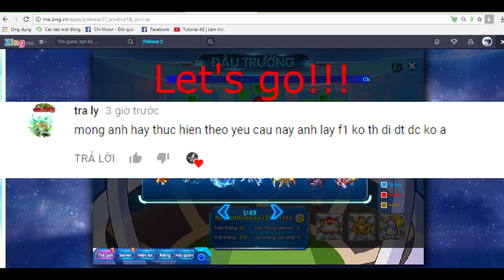Pokiwar || Đấu Trường Vinh Quang || Chuyện Kinh Dị Thực Hiện Yêu Cầu !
-Đăng Ký Miễn phí Tại Đây nhé để không bỏ lở video mới nhất của mình